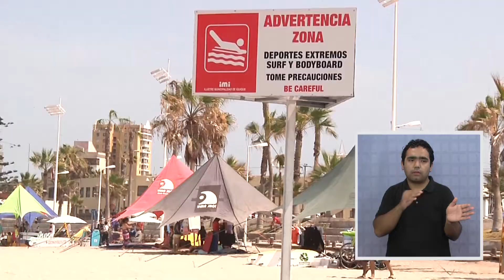05 17 Deportes Acuaticos No Son Fiscalizados en Seguridad 16 01 2013 KB FM